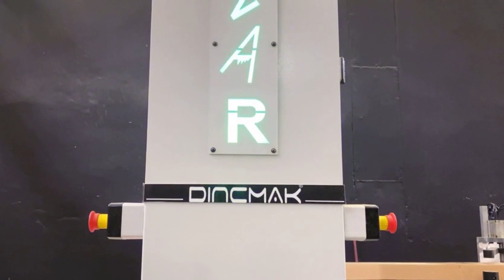[HIZAR.COPY.2000]-KOPYALI KESİM BIÇKI MAKİNESİ(COPY CUT AND SAW)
Daha detaylı bilgi almak için lütfen bizimle iletişime geçin!
Please don't hesitate to contact with us,for more information!